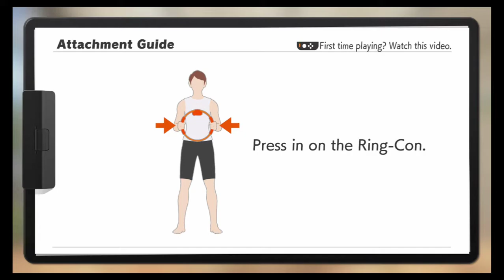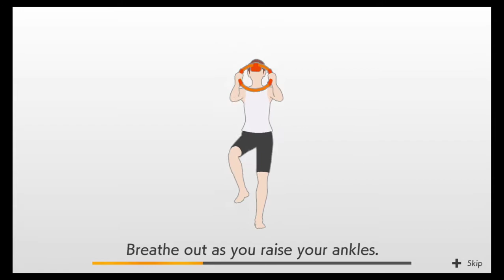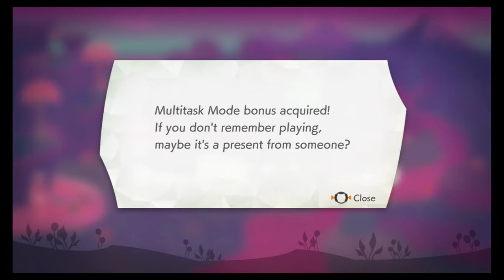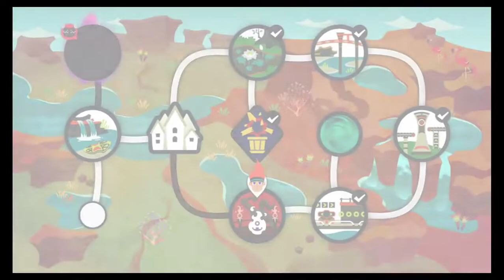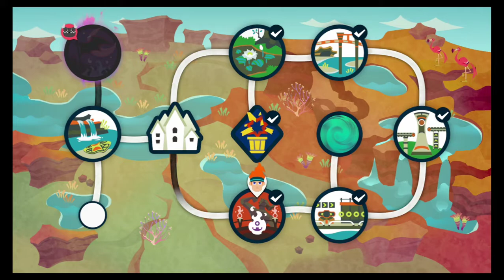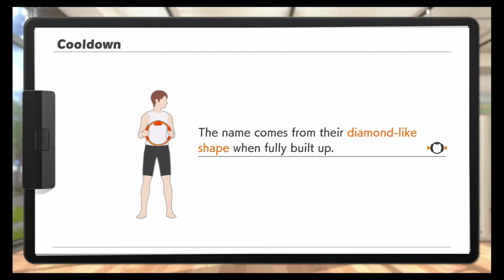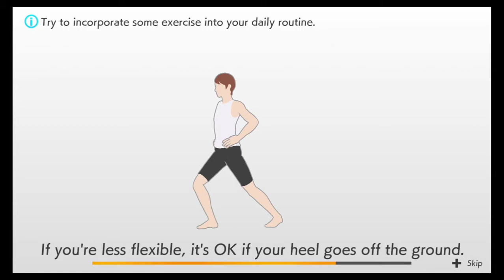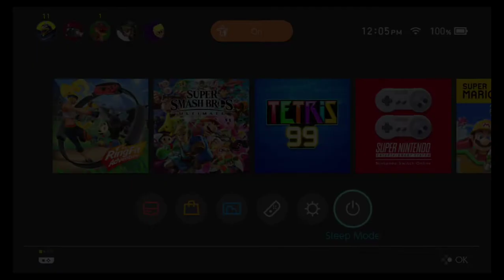Ring Fit Adventure (7th Workout)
Part 7 of Ring Fit Adventure! Streamed on November 6th, 2019.